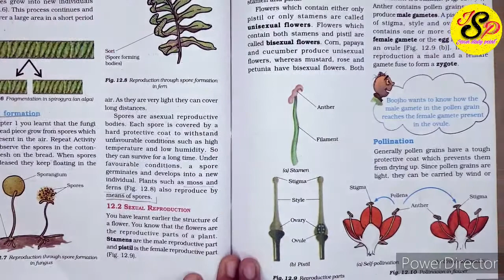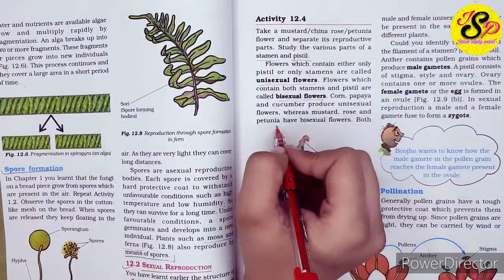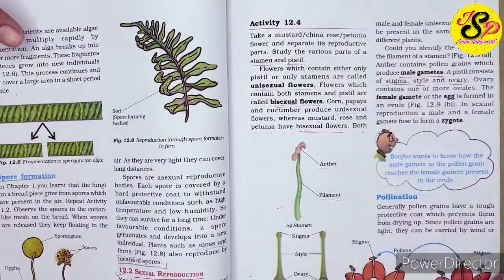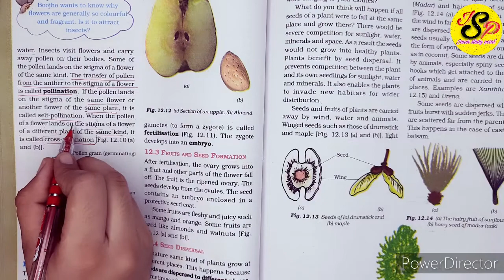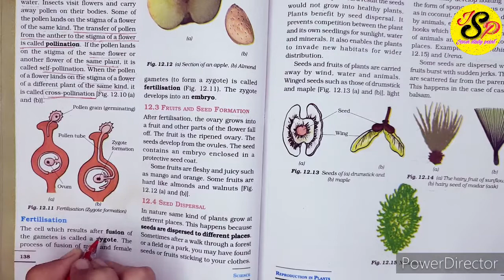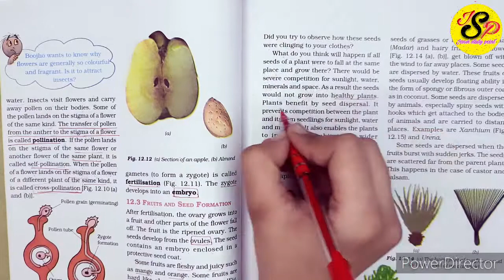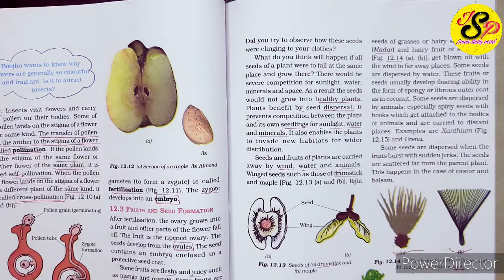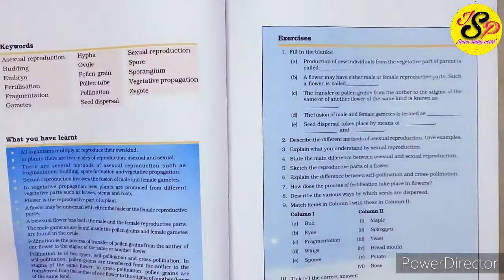Ch 12 / PART 2/ Reproduction in plants / CLAS VII SCIENCE NCERT